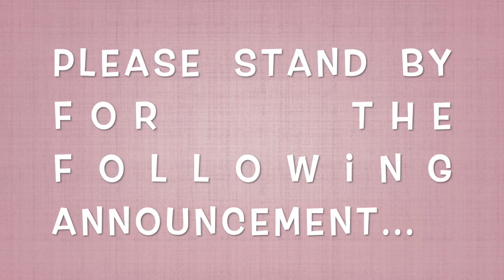Intro to My Vlog | Why I started a Youtube Channel | Funny Knock Knock Jokes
Toni-Lee F :)

In this week's video I give you a little introduction to My Vlog, where I thought I'd take the time to let you guys know why I've started my YouTube Channel.

Whether it's for a creative outlet or just an excuse to have fun, I'll be using my YouTube Channel to take you guys with on my adventures.